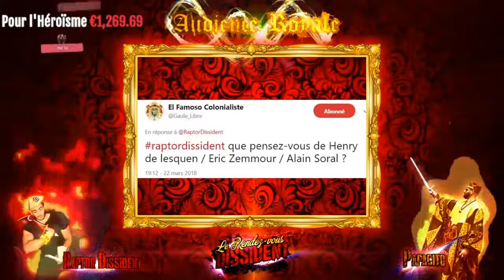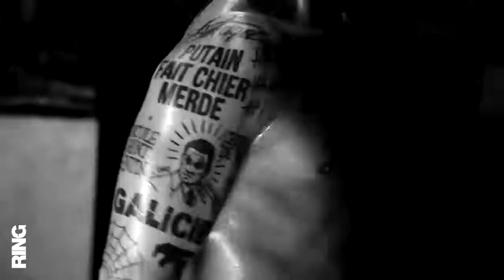Alain Soral atomise le trio identitaire RaptorDissident-Papacito-Marsault